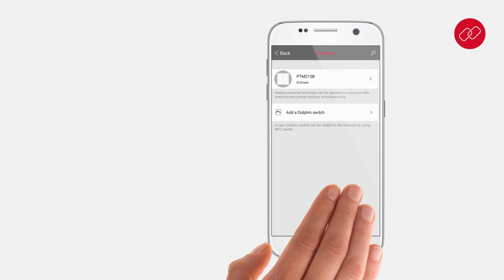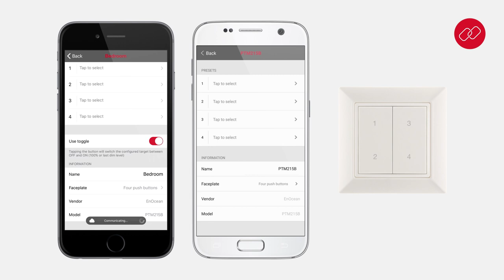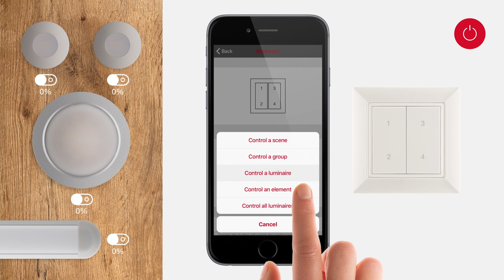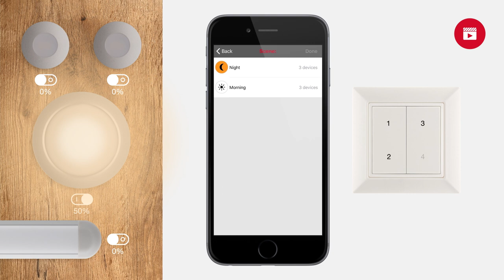Häfele Connect BLE radio wall switch (EN) | Instructions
Learn how to install and operate the Häfele Connect BLE radio wall switch. With Häfele Connect you can link and control lights and electrical fittings.

All necessary components you can find in the online shop for commercial users

00:00 Intro
00:15 Pairing the switch (only with NFC-enabled mobile device)
00:54 Configuring the switch
02:05 Switching individual luminaires on/off
02:40 Dimming individual luminaires
03:05 Switching on predefined scenes
03:38 Multi-white luminaires: configuring the switch
04:10 Multi-white luminaires: dimming
04:18 Multi-white luminaires: setting color temperature
04:36 TV-Lift: configuring the switch
05:02 TV lift: start upward movement, end upward movement
05:13 TV lift: start downward movement, end downward movement
05:26 Sliding doors: configuring the switch
05:53 Sliding doors: open/close left door leaf
06:02 Sliding doors: open right door leaf
06:09 Sliding doors: open left door leaf/close open right door leaf at the same time
06:17 Replacing the switch frame with design frame for 55 x 55 mm